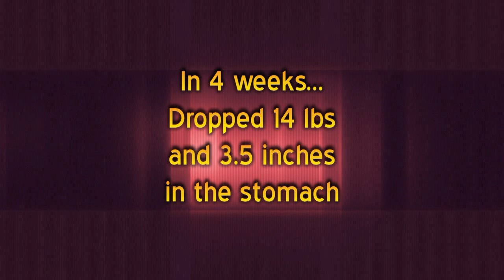BFL - week 4 Update (7-19-10)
Includes before/after 4 weeks photos.